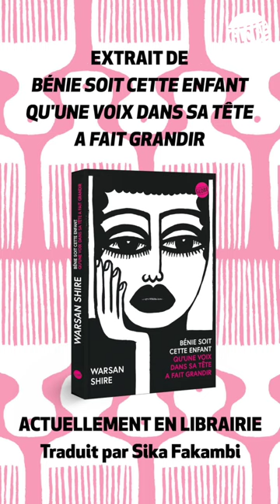Lecture : « Extrême fille » de Warsan Shire, par Lila Fakambi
Extrait de « Bénie soit cette enfant qu’une voix dans sa tête a fait grandir » de Warsan Shire.
Traduit par Sika Fakambi.

Warsan Shire est de celles qui ouvrent la voix, et sa voix est une fulgurance.
Elle dit la poésie d’une enfant qui, les yeux grands ouverts dans le chaos du monde et des voix qui l’habitent, va, vit, et devient.
Une odyssée intime au cœur de la féminité, signée Warsan Shire, la poétesse qui inspire Beyoncé.

Actuellement en librairie